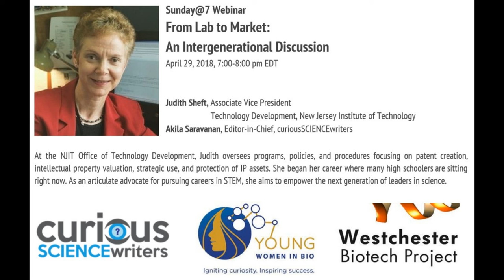From Lab to Market: An Intergenerational Discussion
Sunday@7 - From Lab to Market: An Intergenerational Discussion

Judith Sheft, Associate Vice President, Technology Development, New Jersey Institute of Technology
Moderator: Akila Saravanan, Editor-in-Chief, curiousSCIENCEwriters

Judith is responsible for the development and administration of the Office of Technology Development, overseeing programs, policies and procedures focusing on patent creation, intellectual property valuation, strategic use and protection of IP assets. She coordinates sponsored research initiatives with industrial partners and is involved in the establishment of technology commercialization and economic development initiatives.

A collaboration between the Westchester Biotech Project (WBP), curiousSCIENCEwriters (cSw), and Young Women in Bio (YWIB), this webinar is designed to inspire high-school students interested in science to forge ahead towards their passion without concern.

The Westchester Biotech Project brings together researchers, engineers, and data scientists from across therapeutics, diagnostics, and devices. Based in the Westchester County, NY region, this is a borderless initiative with opportunities for local, national, and international collaboration.